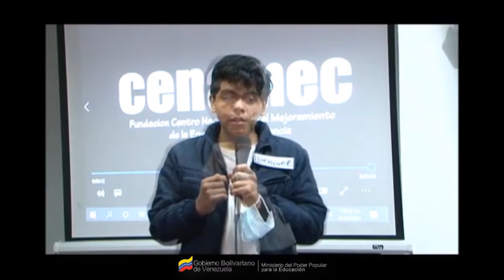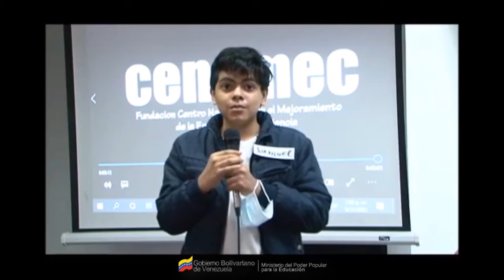ROBOT ANTIBOMBAS / Semilleros Científicos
Este programa está dirigido por el Ministerio del Poder Popular para Ciencia y Tecnología y el Sistema Nacional de Ciencia, Tecnología e Innovación (SNCTI), en coordinación con el Ministerio del Poder Popular para Educación. Tiene como objetivo el diseño e implementación un sistema científico-educativo que incentive el estudio de las ciencias naturales y sociales, mediante procesos orgánicos y formativos, para identificar, acompañar y apoyar talentos y capacidades científico-tecnológicos infantiles, adolescentes y juveniles, a fin de preservar la reserva generacional del pensamiento y la inventiva nacional.

El sentido es promover la ciencia desde la cuna, mediante la inspiración y la formación constante e integral, en todos los niveles y modalidades educativas, así como en espacios no formales de enseñanza-aprendizaje.